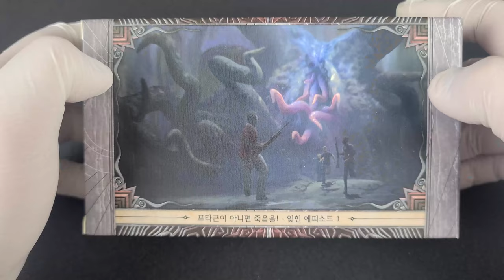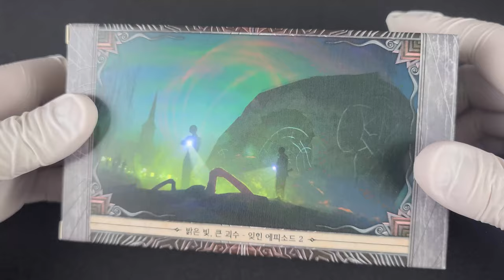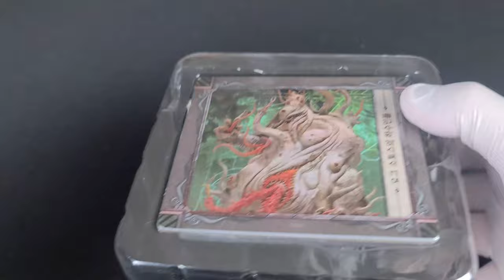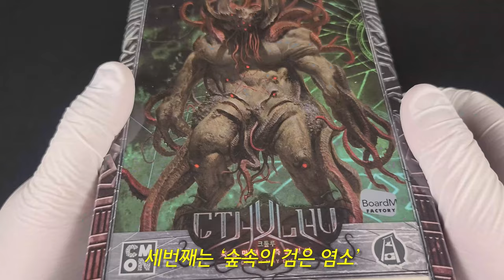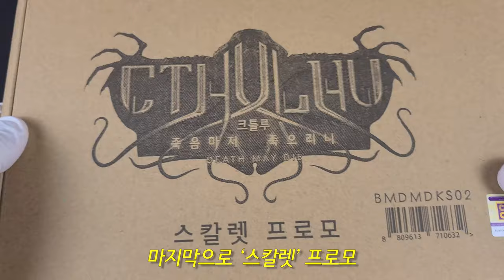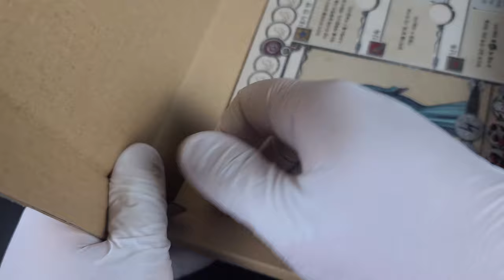[보드게임 언박싱] 크툴루가 쓰러지지 않아│크틀루 : 죽음마저 죽으리니 시즌2 + 말할수 없는 상자 + 숲속의 검은 염소 + 스칼렛 2부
게임 정보

디자이너 : Rob Daviau, Eric M. Lang
출시일 : 2021
한글판 퍼블리셔 : 보드엠